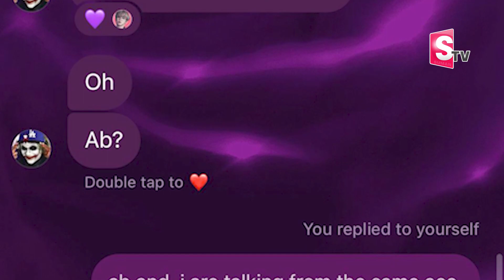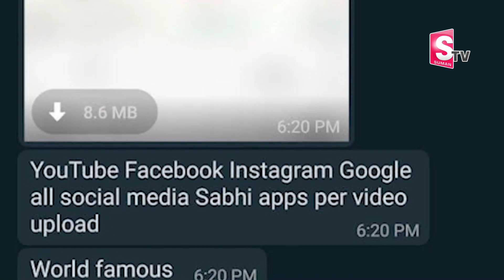The Rape Of Two Girls By Threatening Them With Morphing Videos | SUMAN TV WARANGAL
Watch Here ► The Rape Of Two Girls By Threatening Them With Morphing Videos | SUMAN TV WARANGAL |